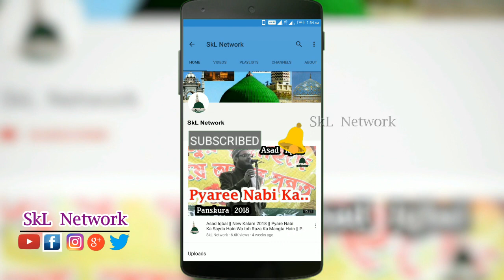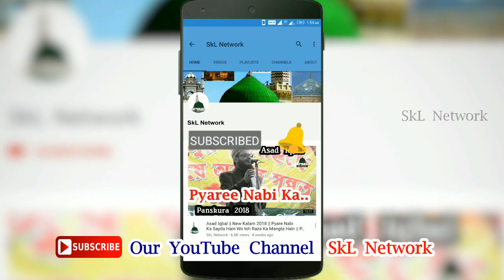Nadeem Raza Faizi || New Kalam || Jab Godh Legi Aashi Ko Rahamat Rasool Ki || 2018